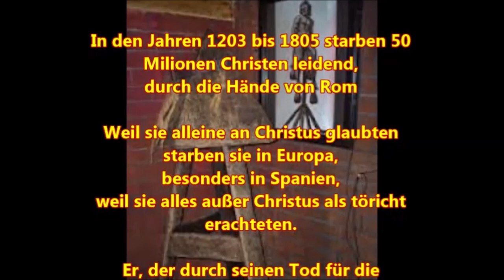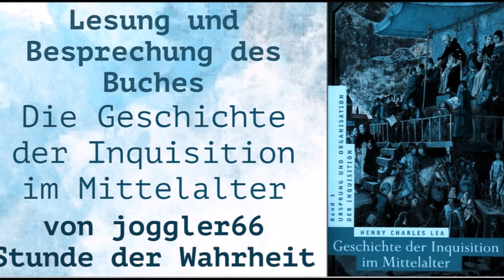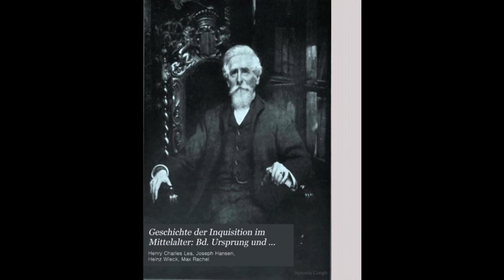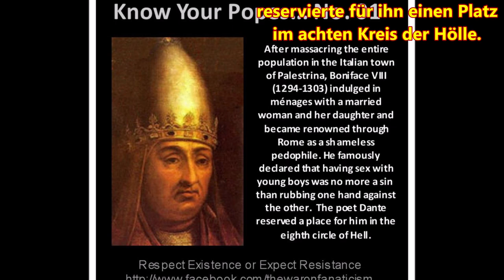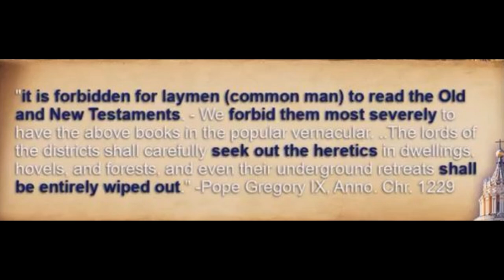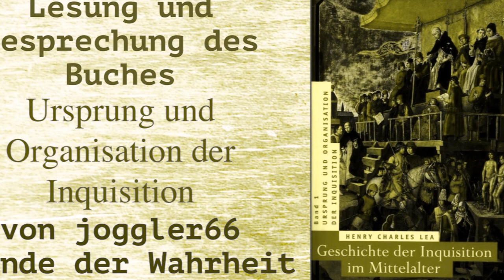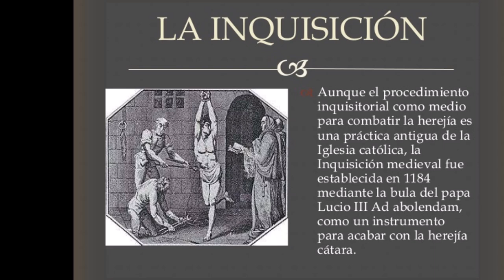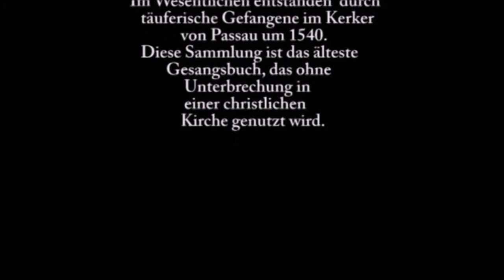Der Scheiterhaufen: nur Ab und Zu Notwendig??? Ein betrogener Autor - GDIIM 53